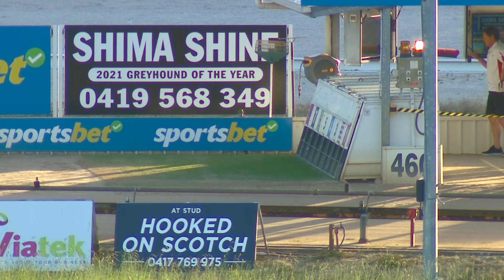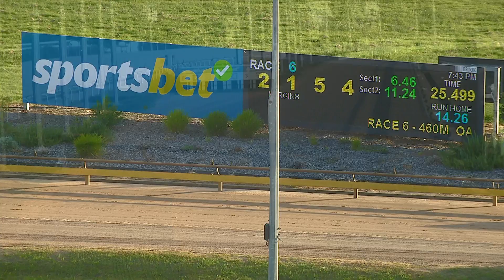WGL SUN 01 JAN 23 R6